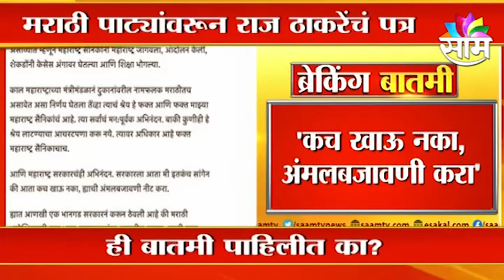Shop Name in Marathi : राज्यातील सर्व दुकानांवर पाट्या आता मराठीतून; राज्य सरकारने काढले आदेश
Mahahrashtra Shop Name in Marathi  : राज्यातील सर्व दुकानांवर पाट्या आता मराठीतून ; राज्य सरकारने काढले आदेश